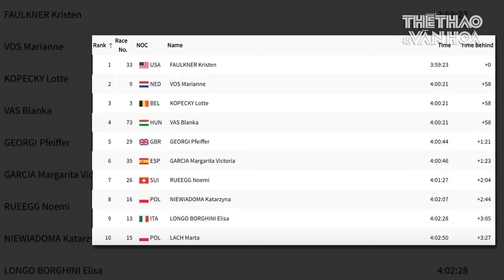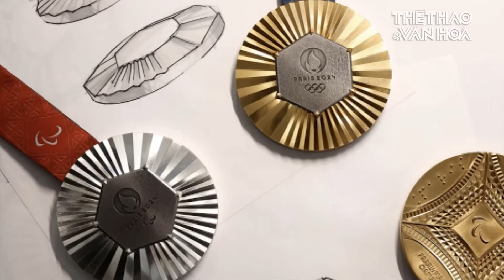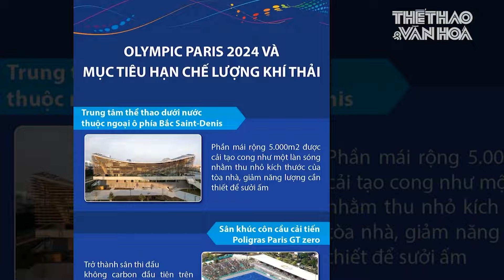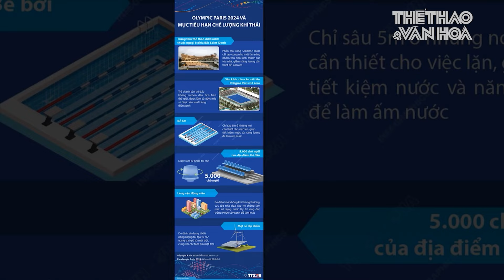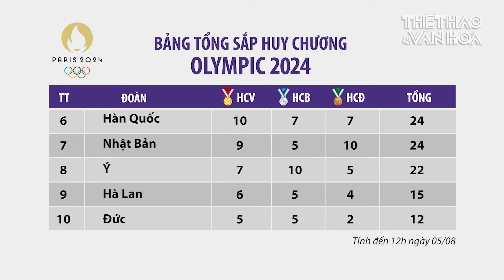Ngôi sao Carlos Yulo chói sáng rực rỡ, giành cú đúp HCV cho Philippines tại Olympic 2024 | TTVH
Thể thao Văn hoá | Ngôi sao thể dục dụng cụ Carlos Edriel Yulo tiếp tục làm nên lịch sử cho thể thao Philippines khi xuất sắc bước lên bục vinh quang ở nội dung nhảy chống nam, qua đó lập cú đúp Huy chương Vàng tại Olympic Paris 2024.
🔔 THỂ THAO & VĂN HÓA: là kênh Youtube chia sẻ các nội dung tin tức về thể thao và văn hóa trong nước cũng như nước ngoài. Với mong muốn cập nhật những thông tin chính xác và nhanh nhất trên nền tảng số cho quý vị và các bạn.